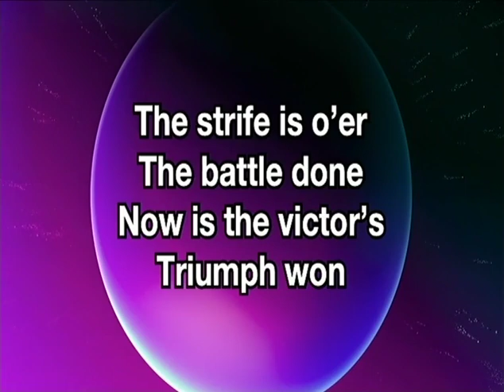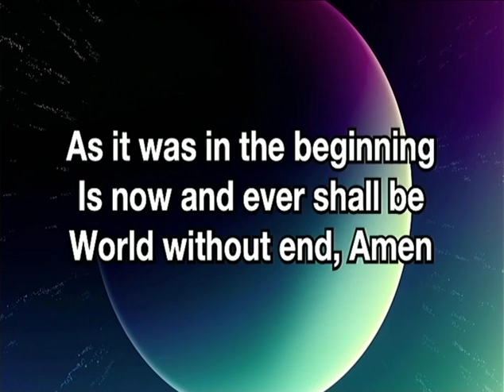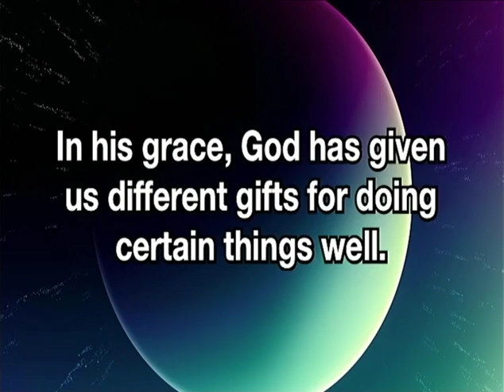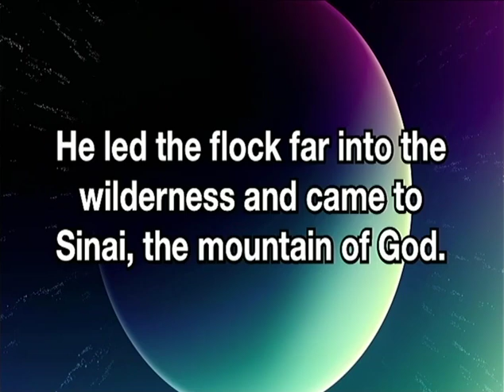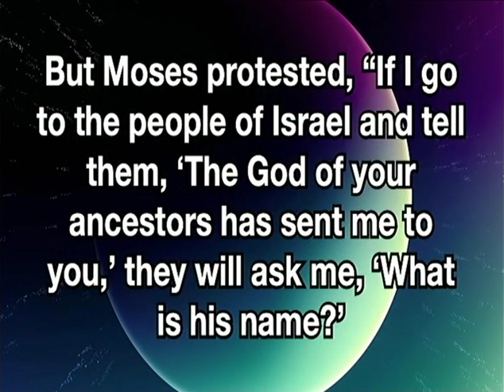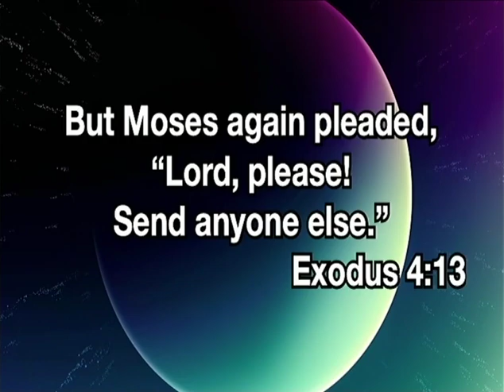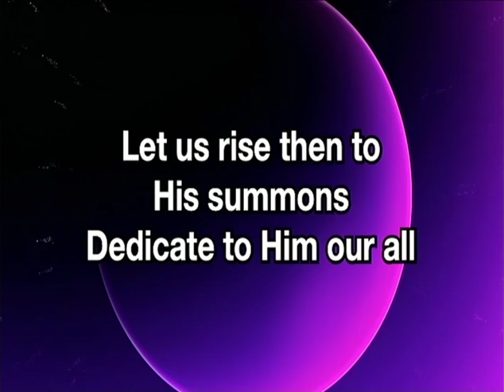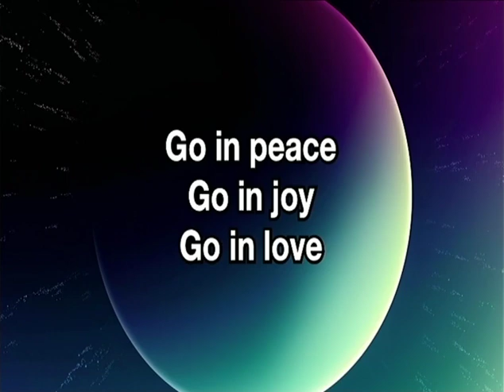Zion's Church Traditional Worship - April 7, 2024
Normal Service Times:
8:15 a.m. - Traditional Worship - This service features traditional hymns, accompanied by organ or piano. Generally this service includes a vocal or handbell choir performance or other special music.

9:40 a.m. - Contemporary Worship - This casual service features a modern praise band that plays contemporary Christian music. A creative element such as a skit or video is typically included to reinforce the message. Sign language and infant child care are available during the 9:40 service only.

11:05 a.m. - Contemporary Worship